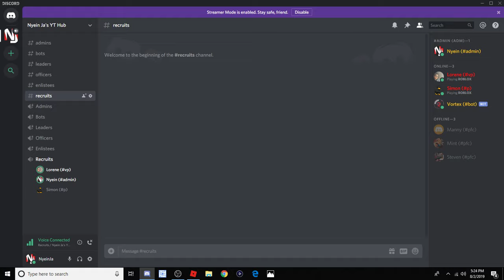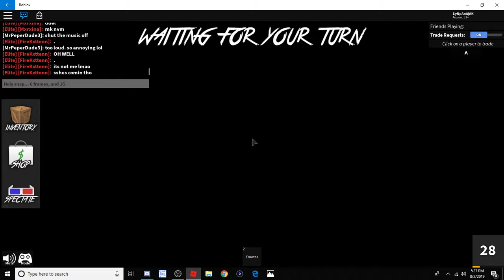SO MANY FRAME DROPS! w/ GreenFlare & CobaltHaze - Murder Mystery 2